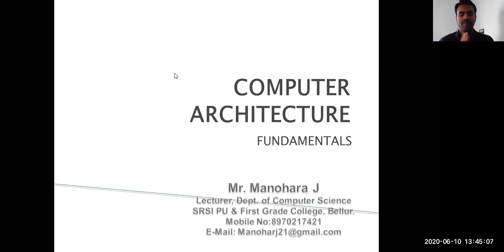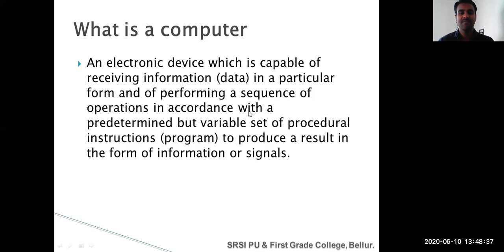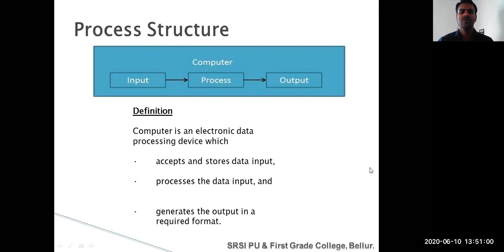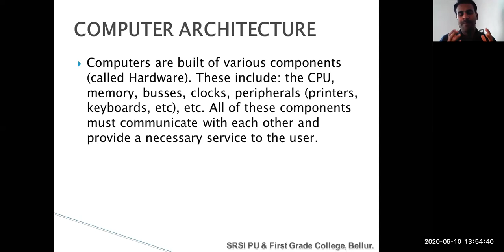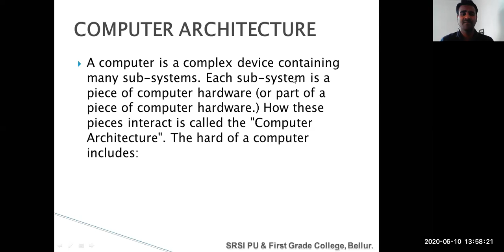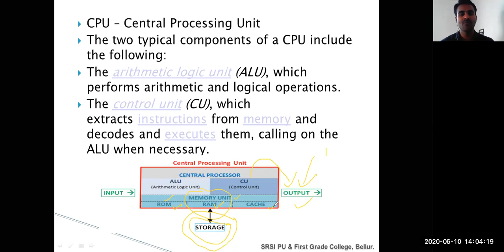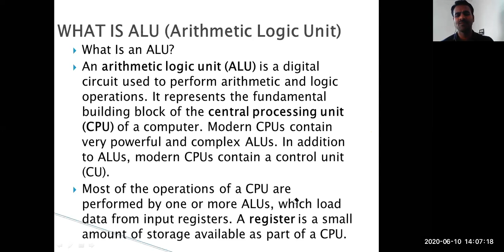Computer Architecture Part_I,By: Manohara J, SRSI College, Bellur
These are the free online class for Our students, which we communicated in both Kannada and English language to make them better understand.